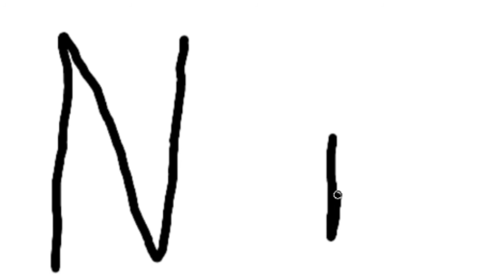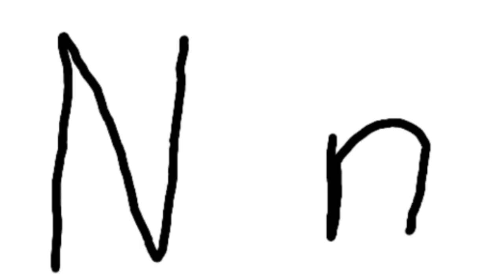Letterfriends: Meet n!